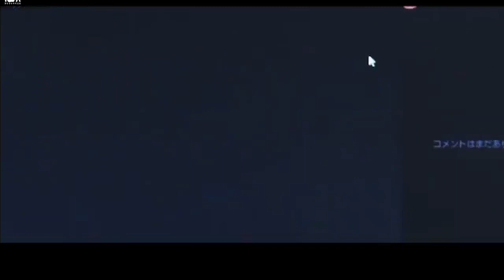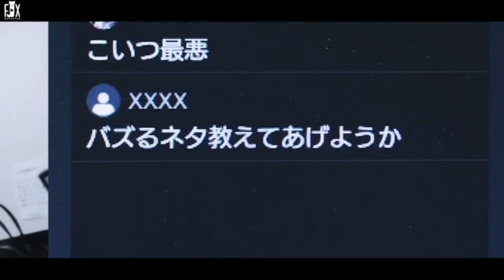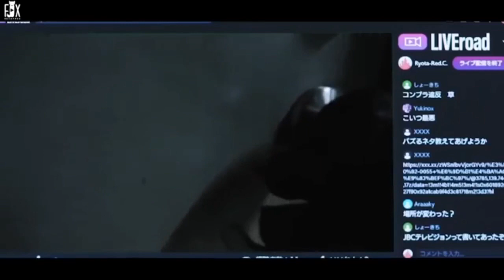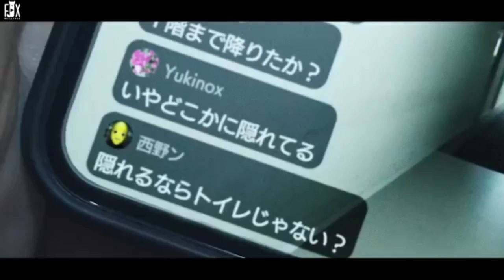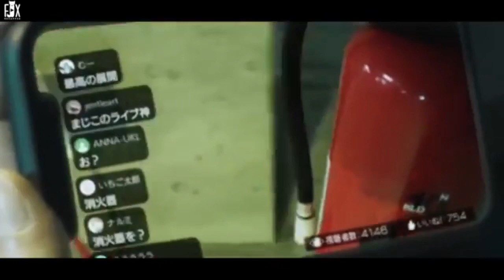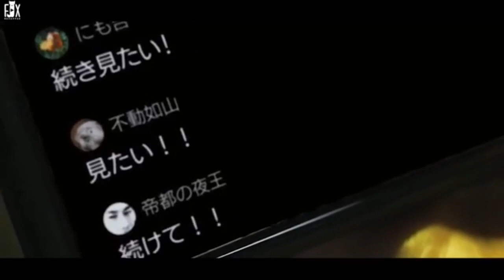🔴በቀጥታ ሰዎች የሚገደሉበት ላይቭ ክሊክ አድርጎ ገዳዩን ከጀርባው አገኘው🔴/